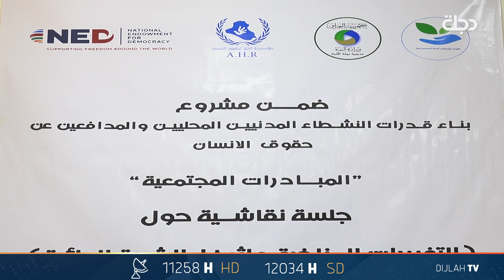جلسة نقاشية حول التغييرات المناخية وأثرها على الشحة المائية في الأنبار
11258📺 افقي